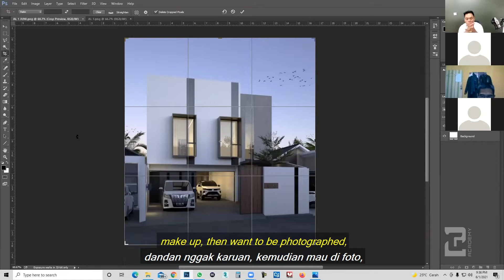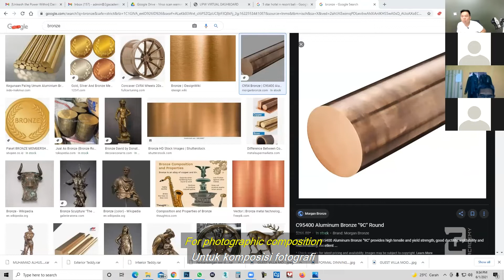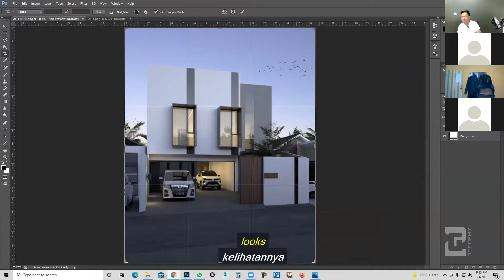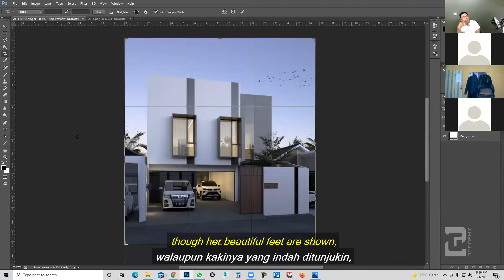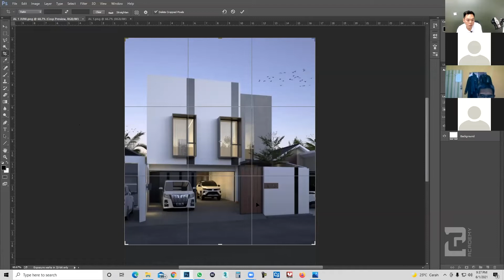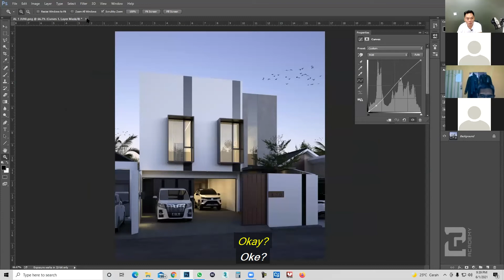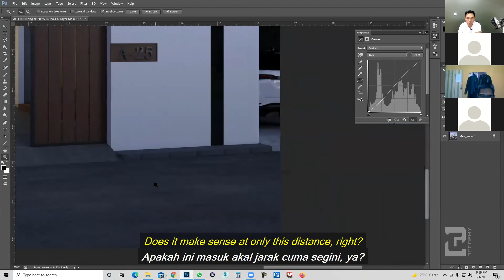Point of Interest on 3D Render Composition - Composition, Lighting, and Point of Interest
Point of Interest on 3D Render Composition - The point of interest of a rendering is an important aspect. This review we'll be talking about that, composition, and lighting.

The easiest example is when taking a picture of a model you'll be taking a full body picture right? not just her legs. So even if her beautiful legs are shown the focus would still be in her eyes. So just like the reviewee's work we adjusted the camera angle.

Indonesian:
Point of interest dari sebuah rendering merupakan aspek penting. Review kali ini kita akan membahas tentang itu, komposisi, dan lighting.

Contoh termudah adalah ketika mengambil gambar seorang model Anda akan mengambil gambar seluruh tubuh bukan? bukan hanya kakinya. Jadi, bahkan jika kakinya yang indah ditampilkan, fokusnya akan tetap ada di matanya. Jadi seperti pekerjaan reviewee, kami menyesuaikan sudut kamera.

Bagaimana Anda menetapkan tempat menarik Anda? Komentar di bawah!

// Follow IG dan FB Page